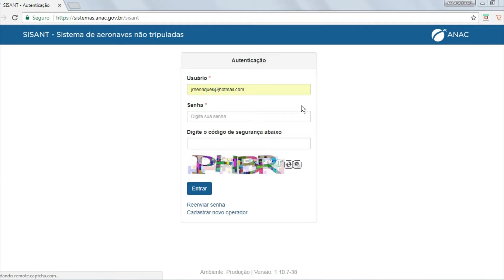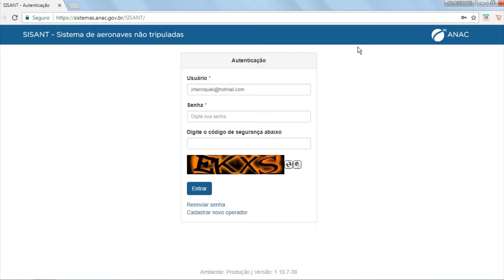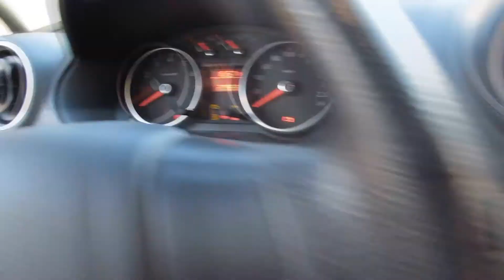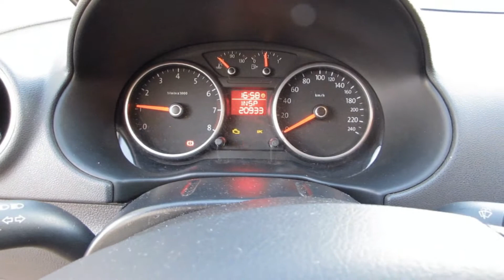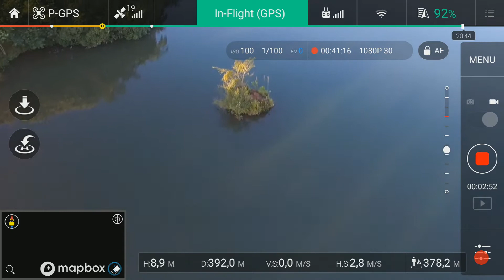Voou Sobre a Represa de Ituverava-SP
Fala galera faz tempo que eu não fazia um vídeo de voo para vocês então vamos de voo de phantom 3 SE, local escolhido, represa de Ituverava-SP um lugar muito bonito onde o pessoal usa muito para o lazer e diversão espero que gostem do vídeo.

Smartphone Motorola Moto G5, Dual Chip, Dourado, Tela 5”, 4G+WiFi, Android 7.0, 13MP, 32GB:

DJI Phantom 3 SE WIFI FPV With 4K HD Gimbal Camera RC Quadcopter RTF: